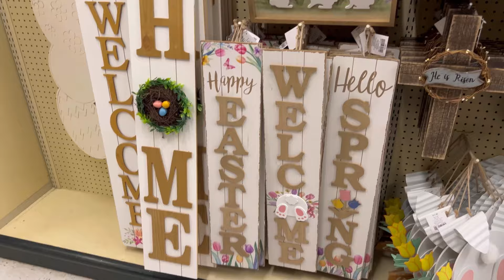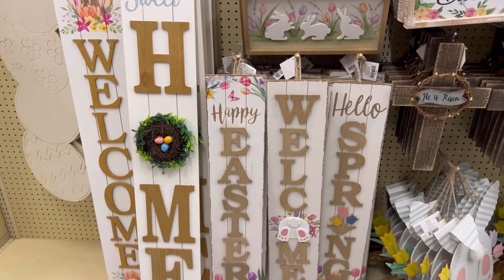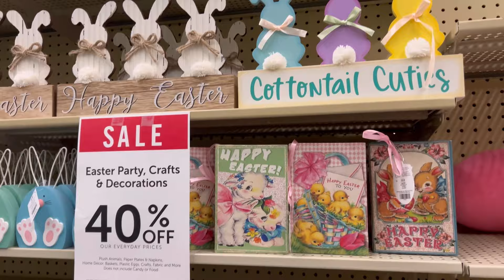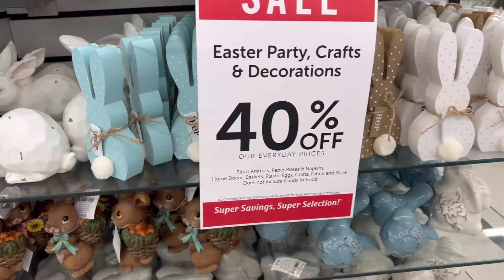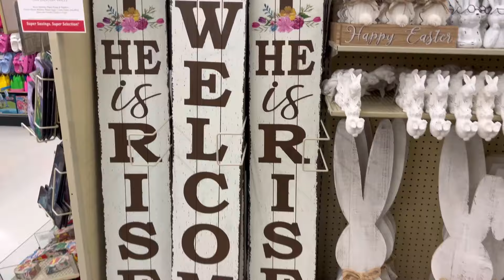NUEVA DECORACIÓN PASCUA 2024🐣Tour por Hobby Lobby🇺🇸Acompáñame @hayryfamilyvlogs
¡Hola!
Bienvenidos a mi canal ​⁠​⁠ @hayryfamilyvlogs
Qué tengas un bonito día ♥️